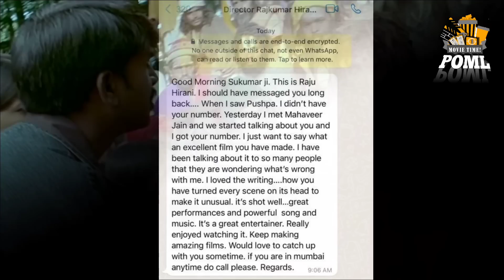Movie Updates :- HHVM, Brahmastra, NBK107, RC15, 777 Charlie, Khiladi TRP, Snow Vishnu, Vikram OTT